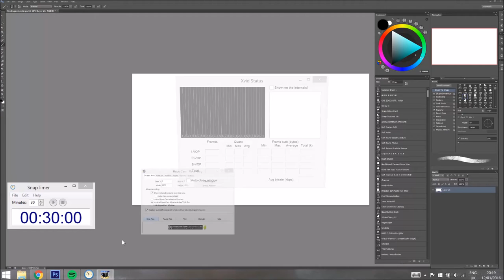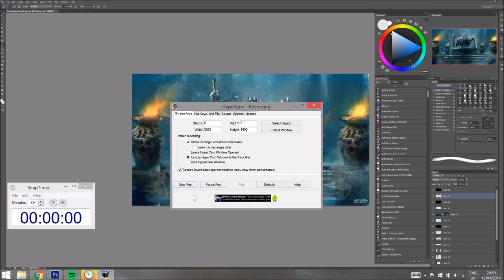Dark Lord Speedpainting